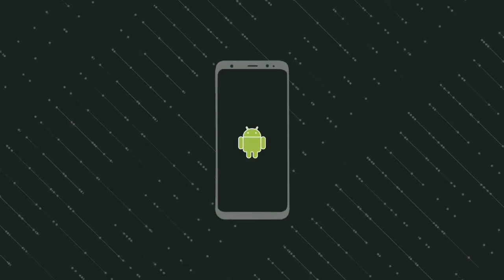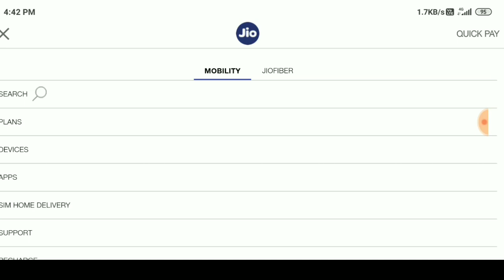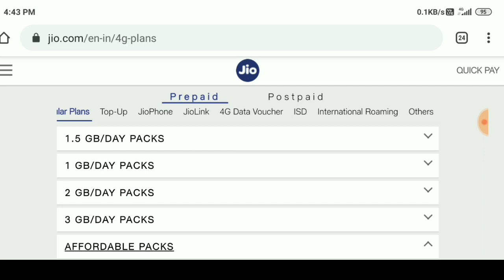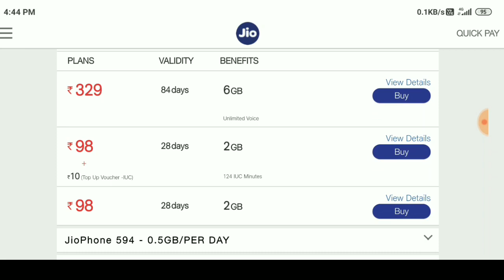ଜିଓ ର ଦୁଇଟି ଶସ୍ତା ପ୍ଲାନ୍ ହେଲା ବନ୍ଦ୍ | Jio ଦେଲା ଧୋକା 😢 | Jio User Sad News 2 plan closed || Odia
ନମସ୍କାର ସାଙ୍ଗମାନେ,
    ଏହି ଭିଡିଓ ରେ ମୁଁ ଆପଣଙ୍କୁ କହିବି ଜିଓ ର 2ଟି ପ୍ଲାନ ବନ୍ଦ ବିଷୟରେ ତେଣୁ ଏ ଭିଡିଓ କୁ ଶେଷ ପର୍ଯ୍ୟନ୍ତ ଦେଖନ୍ତୁ